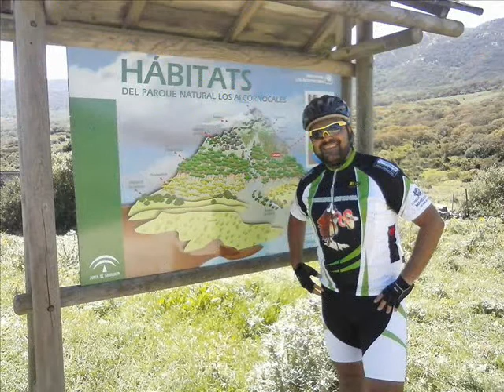RUTA PELAYO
RÍO GUADALMESÍ